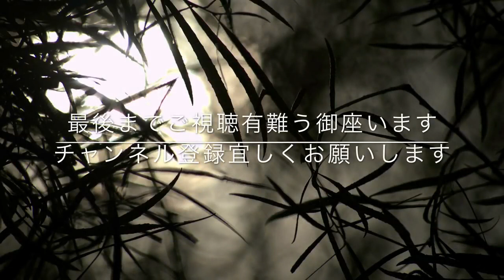【怖い話・都市伝説・怪談朗読】「ダダダダダ」自衛隊に入隊した頃で‥【その他2本】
怪談「ダダダダダ・荒行・トンネルの話」をお送りします。 自衛隊に入隊したばかりの頃で‥ 【オススメ動画】 【怖い話・都市伝説・怪談朗読